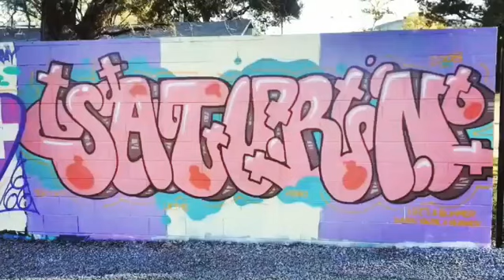Joze.jozer.707,Bay area graffiti,North Bay,union made,um crew,ATW,attack the wack crew, west coast